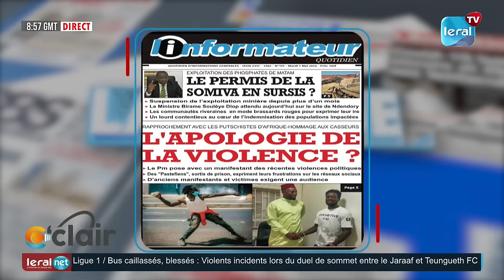Brahim Toure tacle sévèrement Ousmane SONKO